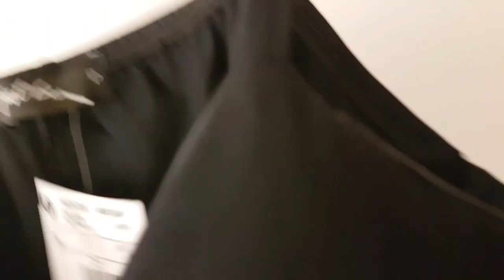No Provador Da Renner! 👕👖👗